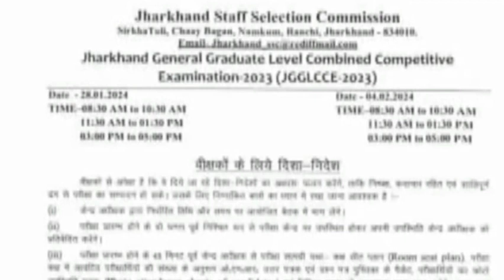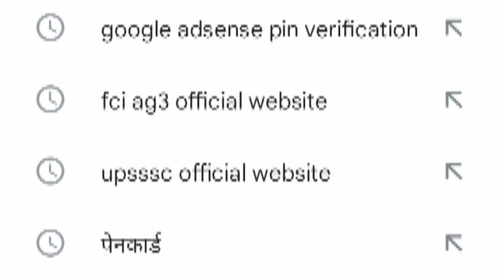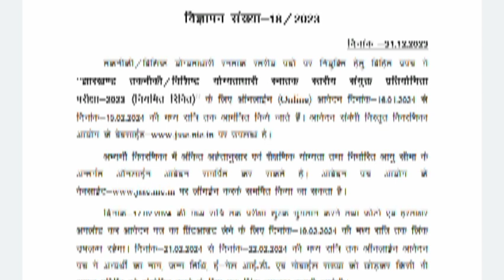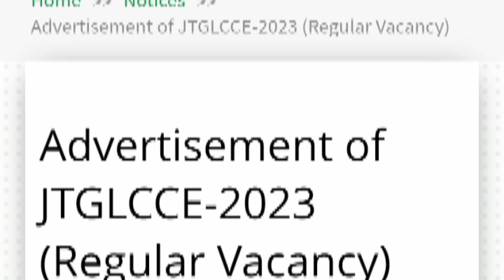jssc cgl exam update 2024|jssc cgl exam date out|एडमिट कार्ड इस दिन से